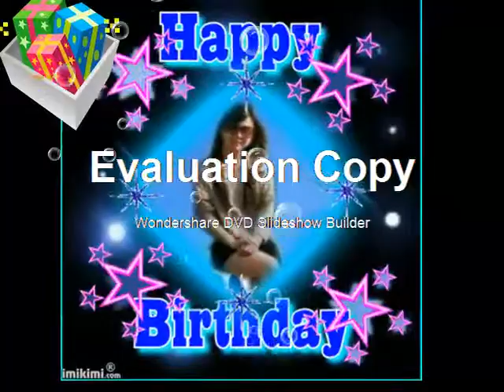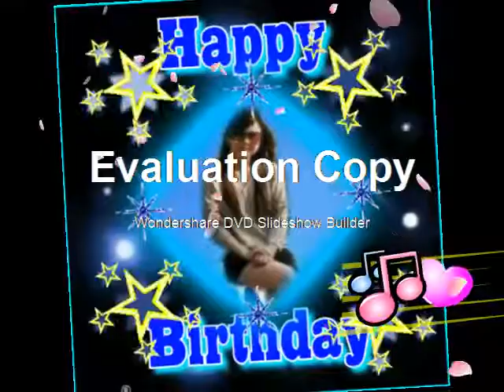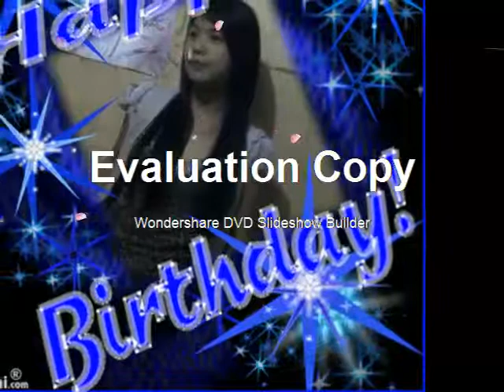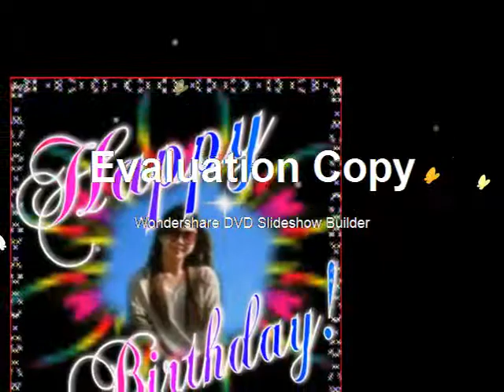happy b'day (sunny sun)